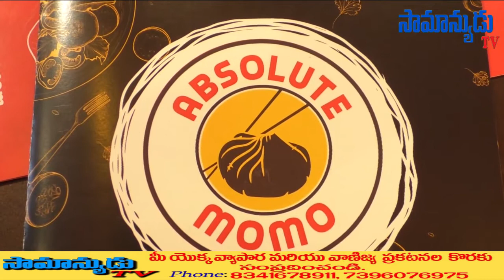యువతకి ఆదర్శం వివేక్,షైనీ....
ABSOLUTE SHAWARMA & MOMO CAFE Grand Opening By Home minister Mekathoti Sucharita. SAMANYUDU TV NEWS 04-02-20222